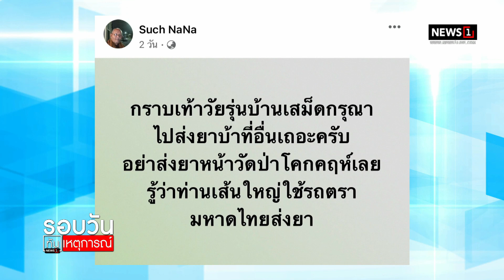วอนหยุดส่งยาหน้าวัด อ้างเส้นใหญ่ : รอบวันทันเหตุการณ์ 17.00 น./ วันที่ 25 มี.ค.65